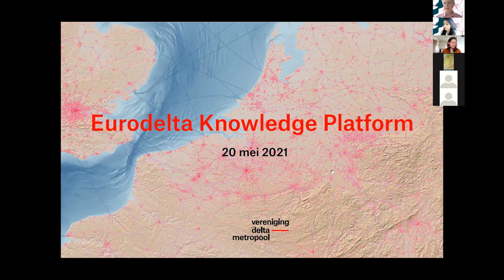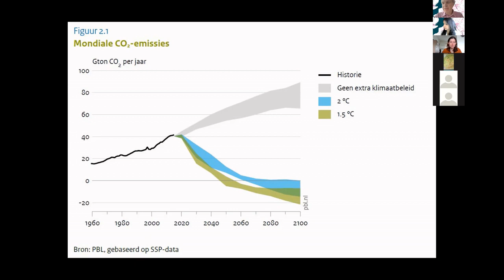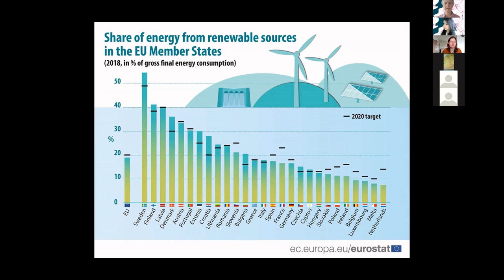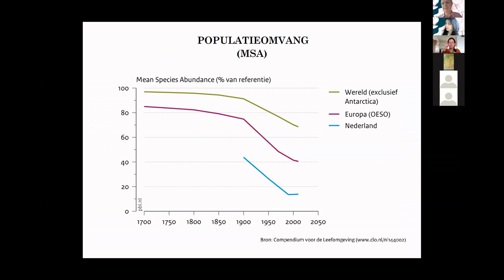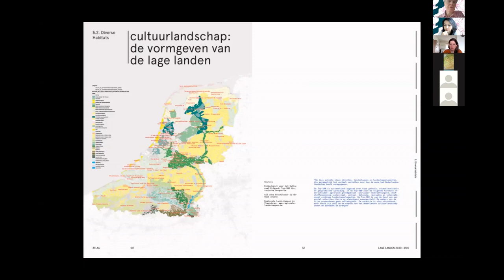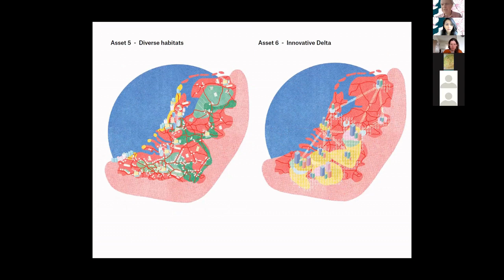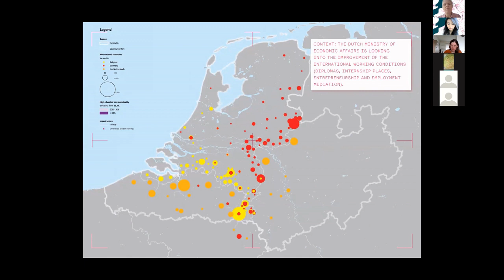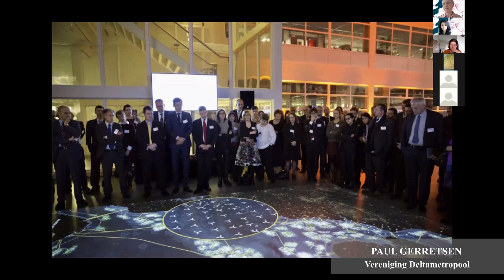Eurodelta Knowledge Platform by Paul Gerretsen (Director, Deltametropolis Association)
“The future is already here. It’s just not evenly distributed. So let’s have these kind of podiums to evenly distribute it.”

This presentation is a part of Day 4 Online Working Conference (20 May 2021).